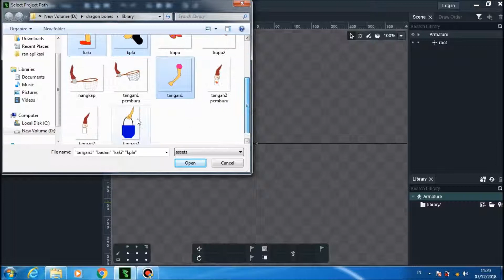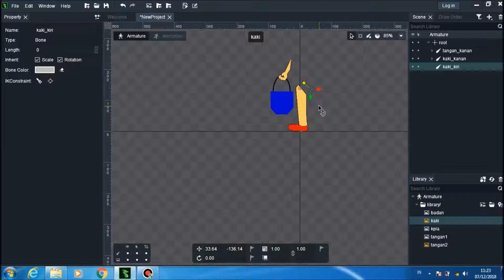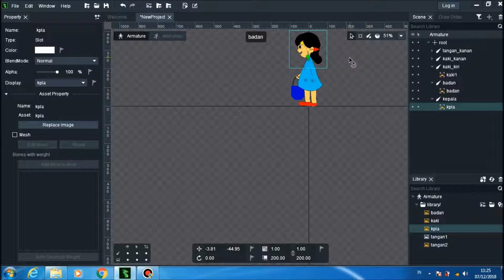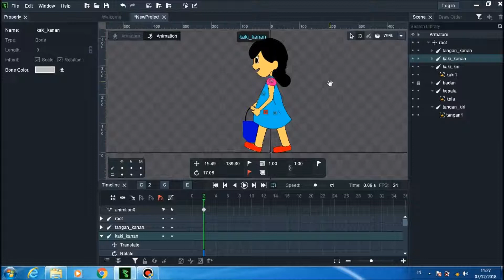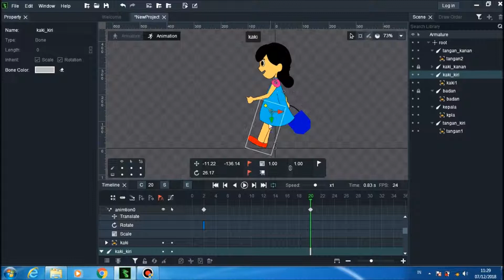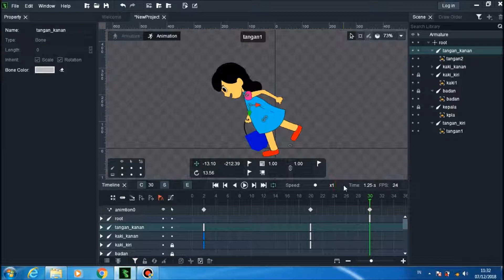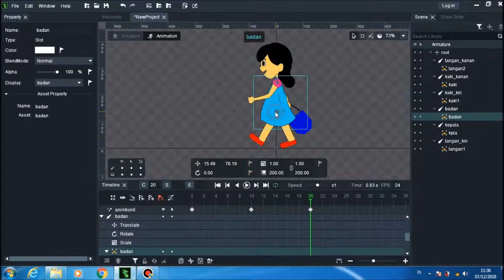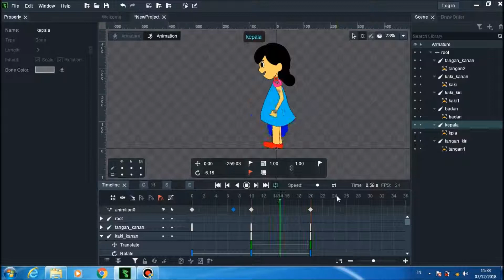Tutorial animasi menggerakan karakter di Dragon Bones